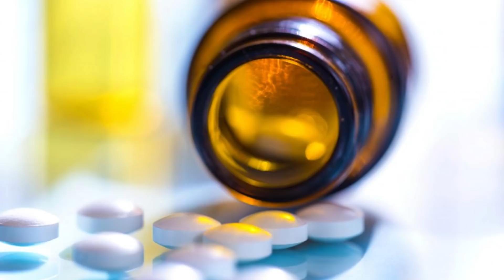সাবধান! এই ভুলটি করলে আপনার সন্তানের ও হতে পারে এলার্জি ও হাঁপানি।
জ্যামা পেডিয়াট্রিক্সে প্রকাশিত একটি গভেশনা রিপোর্ট  অনুসারে, ছয় মাস বয়সী শিশুদের অ্যান্টিবায়োটিক প্রেস্ক্রাইভ করার পরে হাঁপানি এবং খাবারের অ্যালার্জিসহ পরবর্তী জীবনে অ্যালার্জির মতো অটোইমিউন রোগ হওয়ার বেশি সম্ভাবনা থাকে।

বর্তমানে আমরা সাধারণ জর সর্দি হলেই বাচ্চাদের জন্য নিয়ারেস্ট ফার্মেসি থেকে এন্টি বায়োটিক ওষুধ কিনে এনে নিজেরাই চিকিৎসা করি যা করা মোটেও ঠিক না কজ এতে করে আপনার বাচ্চার এন্টি বায়োটিক রেজিস্ট্যান্ট হবার ঝুকি বাড়ছে এন্ড ভবিষ্যতে বর ধরনের ইনফেকশনের জন্য তার শরীরে এন্টিবায়োটিক কাজ করবেনা, অন্যদিকে ম্যাডীক্যাল গভেশনায় দেখা যাচ্ছে ছোট বাচ্চাদের ক্ষেত্রে এন্টি বায়োটিক খুবি ক্ষতিকর প্রভাব ফেলছে। এই ভিডীওটিতে ইনফেকশিয়াস ডীজিজের জন্য আমি আমার পার্সোনাল মতামত তুলে ধরেছি। আপনার ট্রীট্মেন্টে যে কোন রকম পরিবর্তন আনার পুর্বে একজন রেজিস্টার্ড চিকিৎসকের পরামর্শ নিন যদি তা না পারেন তবে নিচে কমেন্টে আপনার সমস্যা জানাতে পারেন। ভিডীওটি দেখার জন্য ধন্যবাদ।